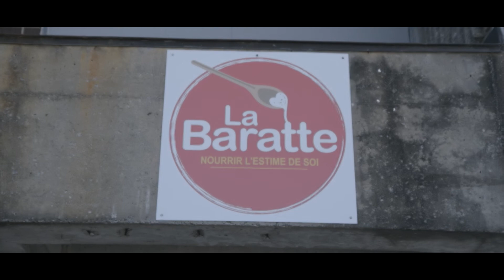La Baratte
Le DG de La Baratte, Stéphane Paradis, parle des bienfaits de son organisme auprès des personnes vulnérables.